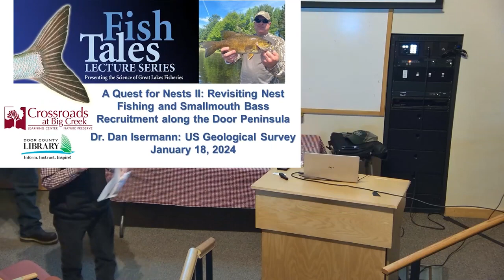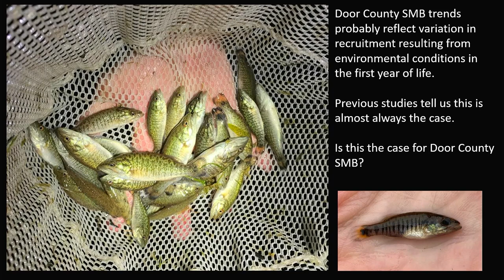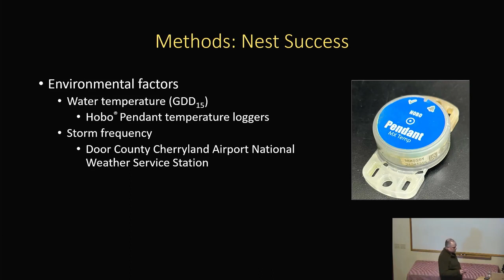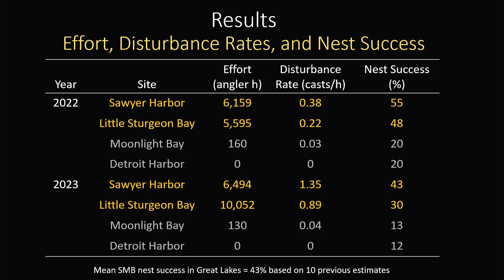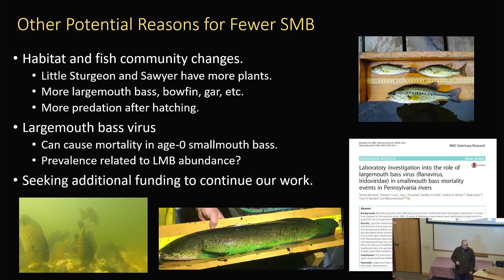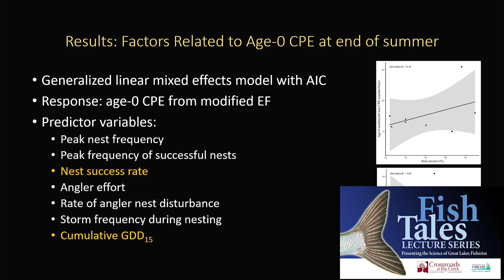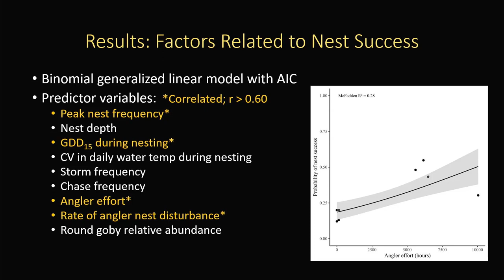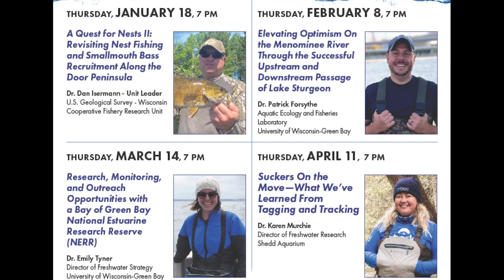A Quest for Nests II: Revisiting Nest Fishing and Smallmouth Bass Recruitment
Fish Tales 2024 will continue to explore the impact of fishing nests when smallmouth bass are spawning on smallmouth bass recruitment; the success and benefit of passing lake sturgeon above the lower dams on the Menominee River; what research, monitoring, and outreach programs will occur with the establishment of the Bay of Green Bay NERR; and what has been discovered about movement of suckers using hydroacoustic tags from a Green Bay tributary.